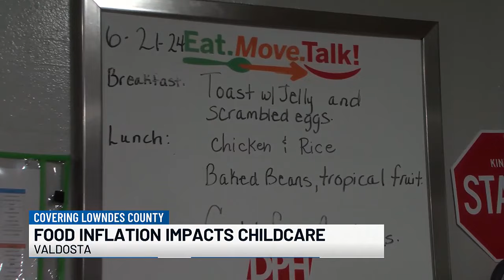Food inflation impacts childcare centers in Valdosta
The inflation on food is affecting every household and business across the state of Georgia, but in Lowndes County, food costs are now hitting summer programs.